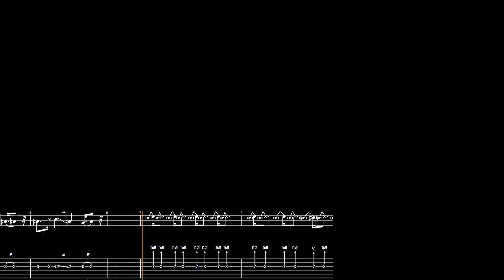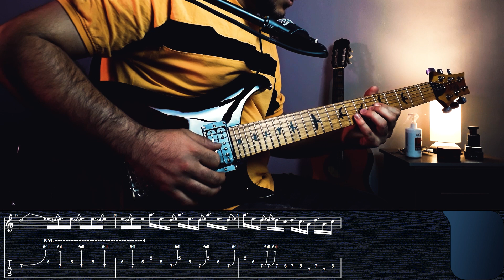Mehrad Hidden & wilson & Mj & Moody Mousavi - Ooff آموزش موزیک اووف از مهراد هیدن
با سلام

موزیک هایی که دوست دارید آموزشش رو براتون ضبط کنم رو برام کامنت کنید

ممنون میشم نظراتتون رو برام کامنت کنید